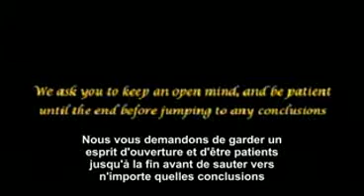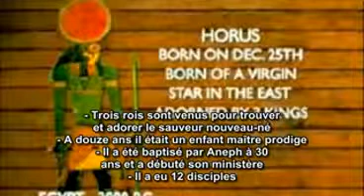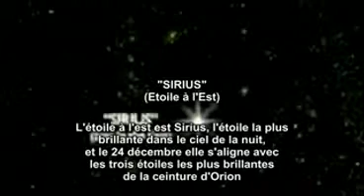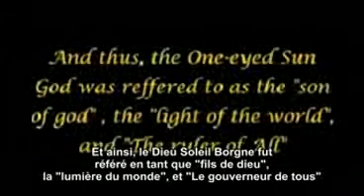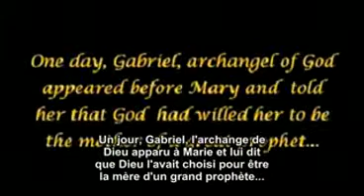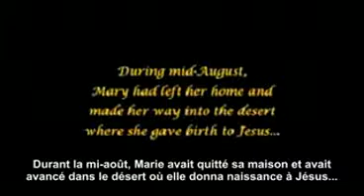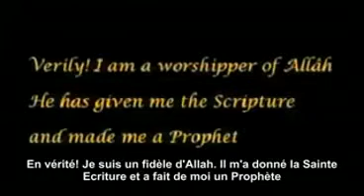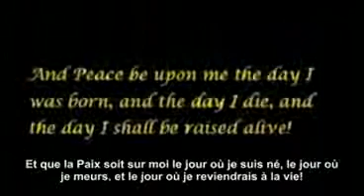Les Arrivées EP 36